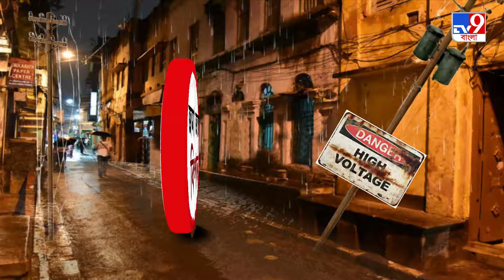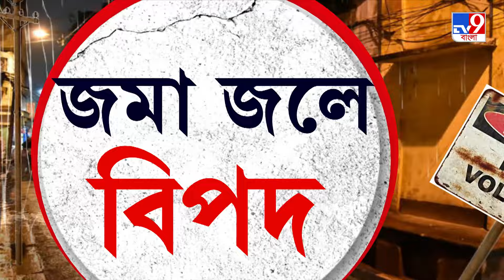Kolkata Electrocution Death: 'হাঁটুজলে হাবুডুবু খাচ্ছিল...', মৃত্যুর বিবরণ দিলেন নিরাপত্তারক্ষী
Bhawanipore News: ভবানীপুরে জমা জলে বিদ্যুৎস্পৃষ্ট হয়ে মৃত্যু যুবকের। 'বেরিয়ে দেখলাম ছেলেটা জলে হাবুডুবু খাচ্ছে। কারেন্ট ছিল, বাঁশ দিয়ে তুলল', মর্মান্তিক ঘটনার বিবরণ দিলেন বিল্ডিংয়ের নিরাপত্তারক্ষী।